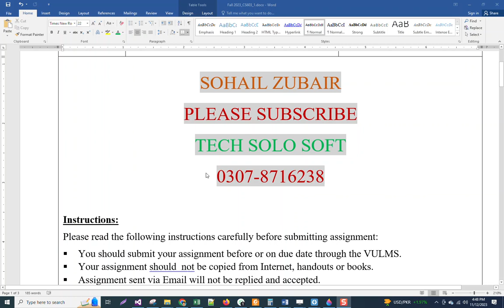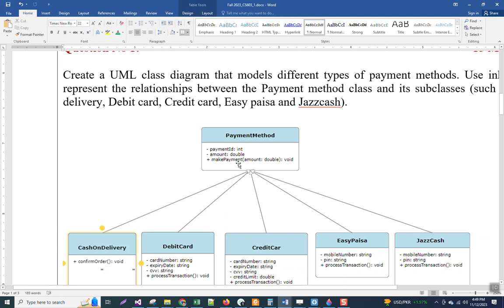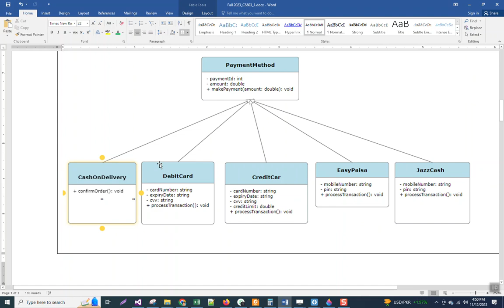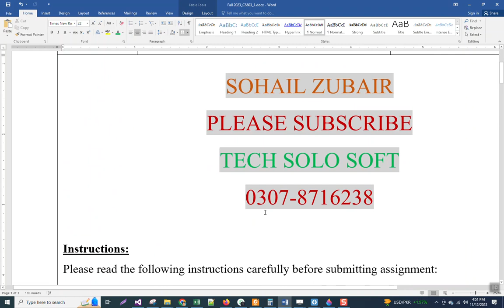CS603 ASSIGNMENT 1 SOLUTION Fall 2023 || CS603 Assignment No. 01 Solution 2023 100% Correct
Tech Solo Soft. CS603 ASSIGNMENT 1 SOLUTION Fall 2023 || CS603 Assignment No. 01 Solution Fall 2023, CS603 Assignment 1 solution 2023, CS603 Assignment 2023. CS603 Assignment 2023. CS603 Assignment 1 2023.CS603 Assignment 1 Solution Fall 2023. CS603 assignment 1 solution 2023.

Join WhatsApp group only if you need paid solution for Grand Quiz and Assignment, quiz of All CS Subjects.

tech solo soft,
Cs 603 Assignment No. 01 Solution 2023,
Cs 603 Assignment No. 01 Solution Fall 2023,
CS604 Assignment No. 01 Solution Fall 2023, cs603 solved assignment pdf,